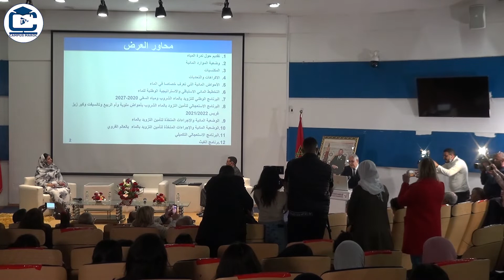لقاء مع د. نزار بركة وزير التجهيز والماء حول "الماء كرهان مغربي"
لقاء مع د. نزار بركة وزير التجهيز والماء  حول  موضوع "الماء كرهان مغربي"
03/03/2022
 بالمعهد العالي للإعلام والإتصال بالرباط